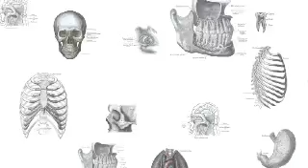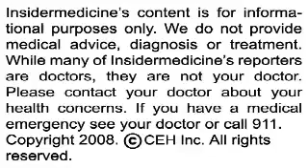Insidermedicine in 60 - March 4, 2008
From Minneapolis - Regularly skipping breakfast not only doesn't result in weight loss, it may actually lead to weight gain. In a study of over 2,000 adolescents, nearly 25% regularly missed breakfast, and those who missed it were noted to weigh 5 pounds more than those who regularly ate breakfast by the end of the study period.

From Chapel Hill -  A follow-up study of women who took hormone therapy including both estrogen and progestin indicates that these women may have an increased risk for cancer. The initial study was stopped after it was noted that those on hormone therapy had a higher risk of breast cancer, stroke and blood clots. This new study confirms a continued 25% raised risk in development of all cancers, and primarily new cases of breast cancer.

And finally, from Las Vegas - A colonoscopy clinic has been shut down after 6 cases of Hepatitis C were found to originate from the clinic. All the cases had their procedures done on the same day and genetic testing revealed the same viral strain. Officials fear that the cluster of cases may represent the tip of the iceberg and are urging more than 40,000 patients who have attended the clinic to be screened for Hepatitis B and C, as well as HIV.